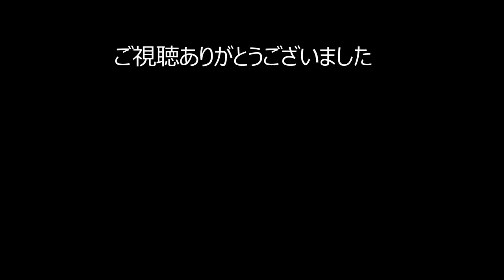「第52回 マーボロイヤルKJカップ 2019 」ダ・ラシックモーメンツ マーボーが解説をやってみました。クラシカルなロングボード中村清太郎,植田梨生,土屋昌平,井上鷹,秋本祥平,森大騎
02 PRO R1H2
中村清太郎,植田梨生,土屋昌平,井上鷹,秋本祥平,森大騎

上達に繋がる解説で目からうろこを流しましょう。プロの素晴らしいライディング多数。

辻堂将軍 まーちゃんねる  は高齢者のマーボーを支える少数のプロジェクトチームで運営管理しております。マーボーを支援していただける方からのいいねやコメントはとても励みになるので遠慮しないで書き込んでいただけると幸いです。日本のサーフィン界発展の為にこの配信は続けて行きたいと思っています。

1948年藤沢市辻堂に生まれ
1965年17歳の時にサーフィンに目覚める。
1967年全日本ジュニア選手権にて優勝　2回。
19歳の時にマーボーショップを開業。
1971年23歳、　サーフィンの神様『ジェリーロベス』とめぐり会い、あの稲妻マーク『ライトニングボルトブランド』を日本に導入し、一世を風靡する。